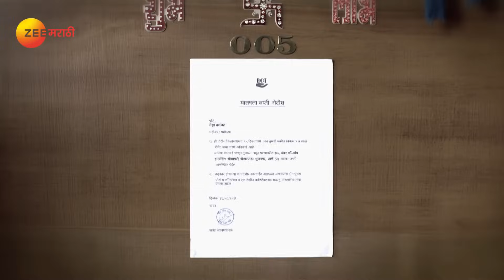Mazhi Tuzhi Reshimgaath - Full Episode - 95 - Shreyas, Prarthana - Zee Marathi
Neha sobs as she recalls some painful memories. Her sister-in-law praises Yash for fixing Neha's marriage. Meanwhile, everyone waits for Neha's decision. Later, her decision astounds Yash.

Producer/Star Cast : Prarthana Behere,Myra Vaikul,Shreyas Talpade,Kajal Kate